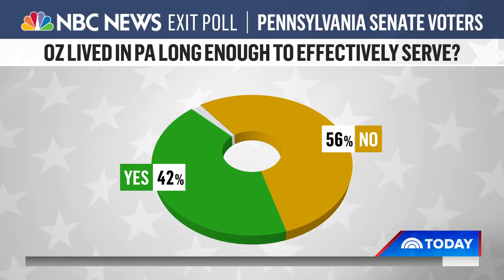Fetterman Holds Off Oz To Win Pennsylvania Senate Seat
Democrats are celebrating a critical senate pickup in Pennsylvania where John Fetterman defeated his Republican rival Mehmet Oz. NBC’s Peter Alexander reports for TODAY on the notable moments from Tuesday night’s election.